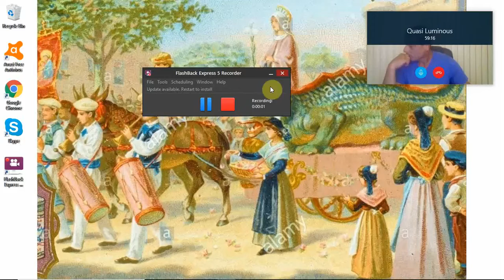Mr Satan and Venus Chat - Blood Over Intent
The Anti-Christ is Satan, King of Hell, Mark Braun and He is on the hunt for His Sealed Elect 144,000 who will stand publicly in truth on there own blood to bring forth heaven on earth and release all from bondage.